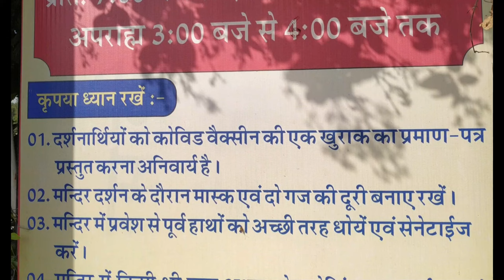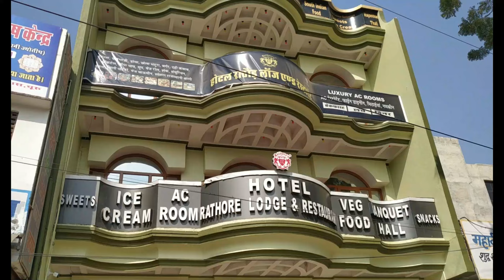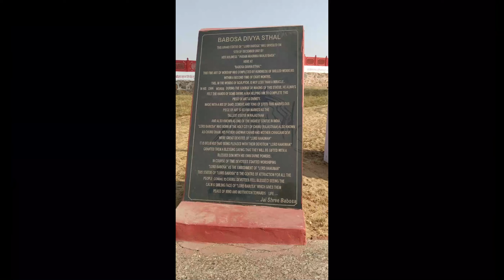चूरू में शिव जी की सबसे ऊँची मूर्ति 132 फ़ीट । TALLEST STATUE IN RAJASTHAN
नेपाल के कैलाशनाथ जैसे बिसाऊ के नीलकंठ, दुनिया में दूसरी सबसे बड़ी प्रतिमा । चुरू जिले के बिसाऊ नगर पालिका में पिलानी के प्रसिद्ध मुर्तिकार मातुराम जी के द्वारा निर्मित यह कला का शानदार उदाहरण है। 2011 में निर्मित यह नीलकंठ महादेव जी की मूर्ति जटिया परिवार द्वारा निर्मित करवाया व तत्कालीन मुख्यमंत्री अशोक गहलोत राजस्थान सरकार द्वारा इसका लोकार्पण किया गया व जनता के लिए दर्शनार्थ सौंपा गया। यह मुर्ति जमीन धरातल से 132 फीट से भी अधिक है। शानदार ओर बड़ी ही कलाकारी का प्रदर्शन किया गया है। यहां पर गार्डन व अन्य मंदिर भी स्थित है। बढ़िया ओर शांत वातावरण वाला स्थान है।
मनोरम मुर्ति के दर्शन अवश्य करे। जय शिव शंकर महादेवन ।।